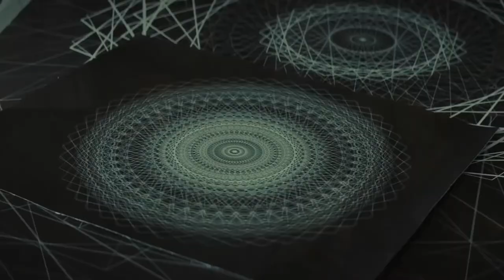THE CELLAR Official Trailer 2022, Elisha Cuthbert, Eoin Macken, Dylan Fitzmaurice Brady, Horror